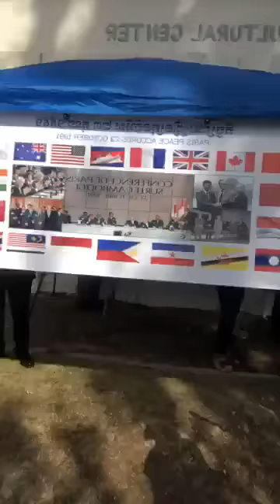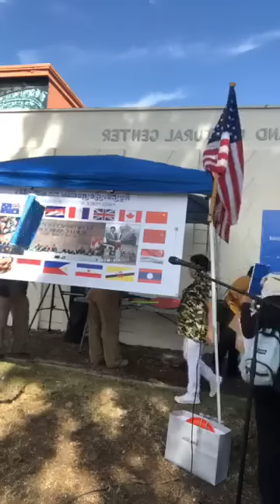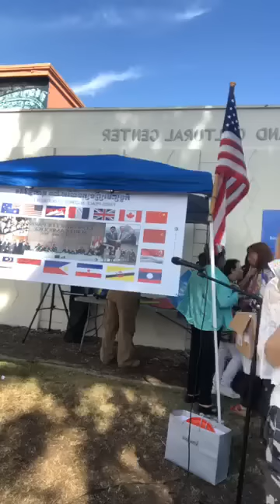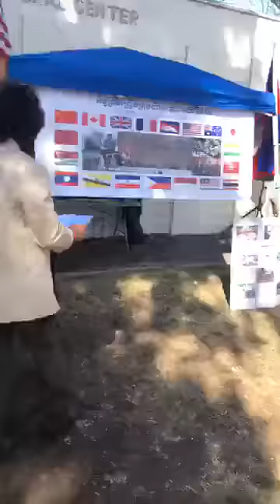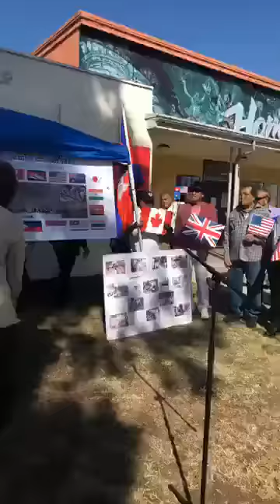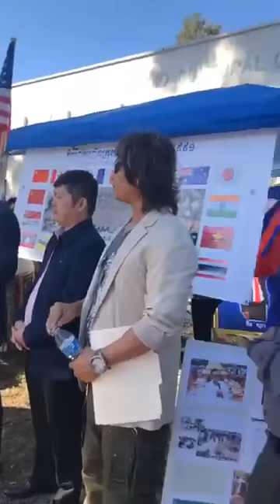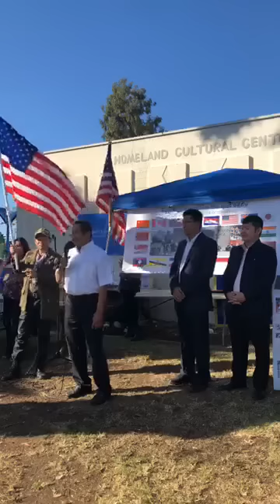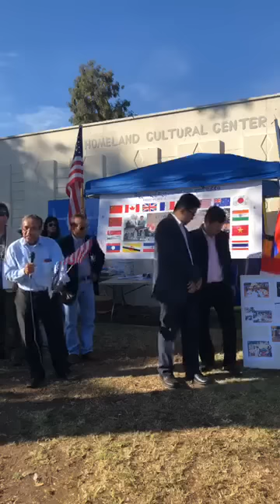Mrs.Gechlang chea live | ការជួបជុំរលឹកខួបទី២៨នៃកិច្ចព្រមព្រៀងទីក្រុងប៉ារីសនៅអាមេរិច,United State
I would like to say thanks to all of you come to visit my YouTube channel Cambodia Political News. This Channel create for sharing Khmer political News, Khmer News,Cambodia breaking news,People talk show,Cambodai  hot news,People Analysis News in cambodia ,Khmer Daily News,News knowledge, People talk show about news. To help my power to do more video thank.
khmer news rfa today,
khmer news rfi,
khmer news rap,
VOA Khmer,
RFI News,
Chea Gechlang Talk Show,
Chea Gechlang Facebook,
mrs.Gechlang,
Mrs.Gechlang Chea Live Show,
Sorn Dara News,
Sorn Dara News 2019,
Mr.Sorn Dara Live Show,
Sorn Dara Talk Show,
Dara Sorn News,
Jame Sok News
Jam Sok Live Show,,
But Buntenh News,
But Bunhtenh Live Show,
Rithyvong Lung Live Show,
Rithyvong Long Talk show,
Jame Sok Talk Show Today,
Sorn Dara,
Sereysokhom Live Show,
Sereysokhom News,
 jam sok talk show,
sokoun sok talk show
sophy anderson live show,
chandavy vann talk show,
dara sorn talk show,
chara Chara Live show,
chhun samath talk show,
Samath Chhun facebook,
Mrs.Chhun Samath Live Show,
Samath Chhun News,
so naro talk show,
meach sovannara news,
So Naro Live Show,
Cambodia Political News,
Khmer Top News,
Khmer hot News,
Pheng Vannak news,
Sin Rozeth News,
Ah Songha Live Show,
Ah Songha News,